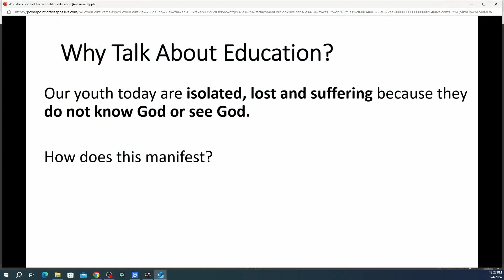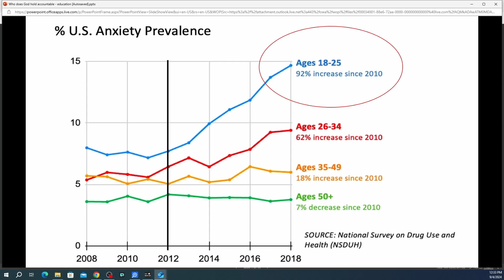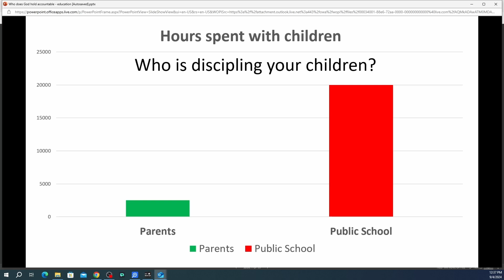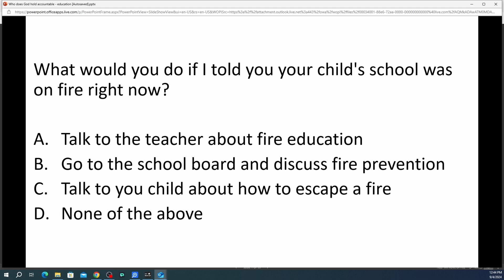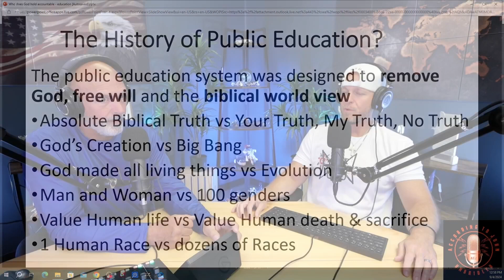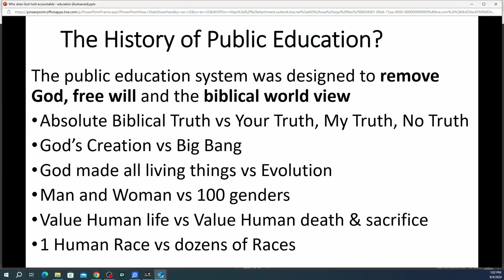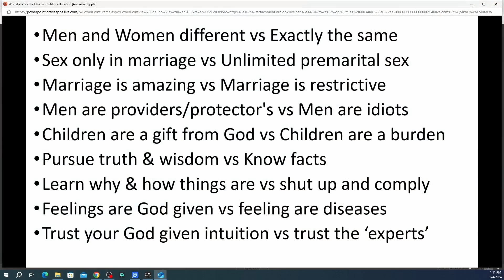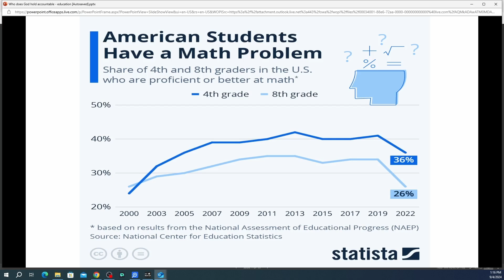(V) Part 2 Myths, Lies and Deception Of The Education System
Keith joins me to discuss part 2 of his call to change a corrupt education system. Thanks for listening